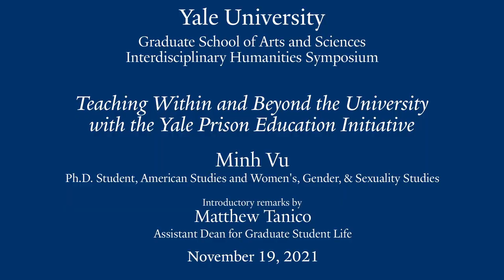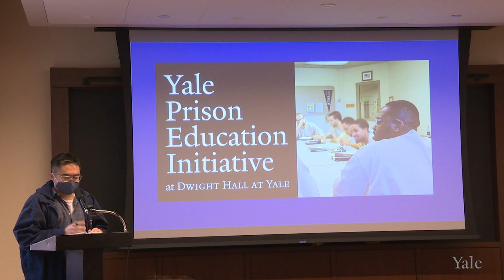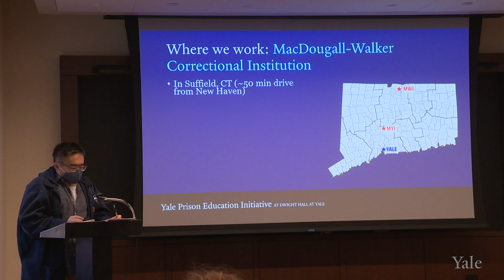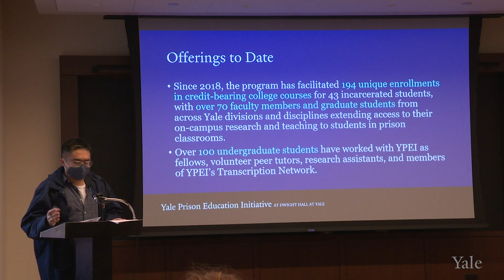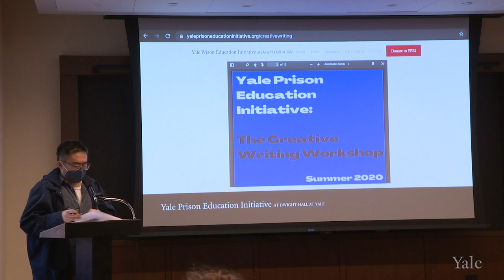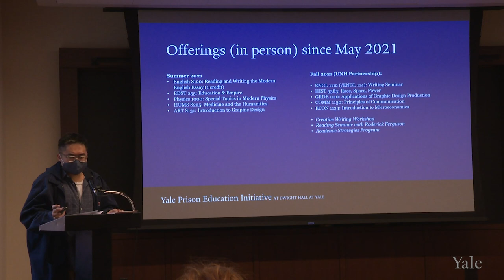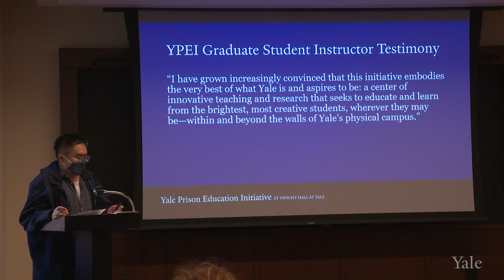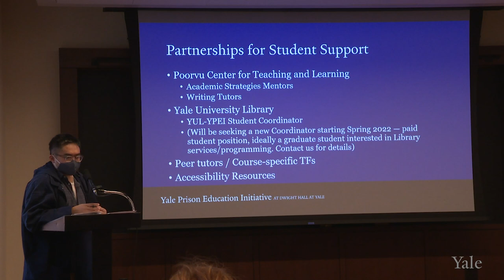Teaching Within and Beyond the University with Yale Prison Education Initiative (YPEI)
“Teaching Within and Beyond the University With the Yale Prison Education Initiative” presentation by Minh Vu (Ph.D. Student, American Studies and Women's, Gender, & Sexuality Studies) at the Graduate School of Arts and Sciences Interdisciplinary Humanities Symposium. More information can be found here.